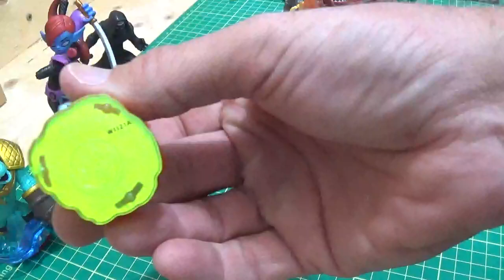Toy Thrifting Video Game Figures 1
Thrifting at the local second hand store.  I always check out the toy section.  I'm a big fan of GI Joe, but I found some pretty interesting Play Station or Nintendo figures.  Did I find something valuable ?